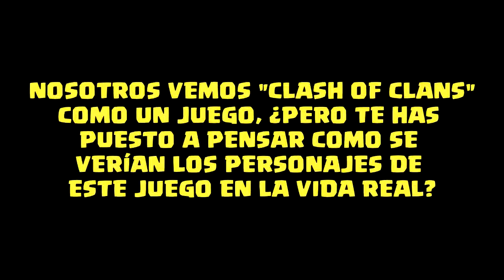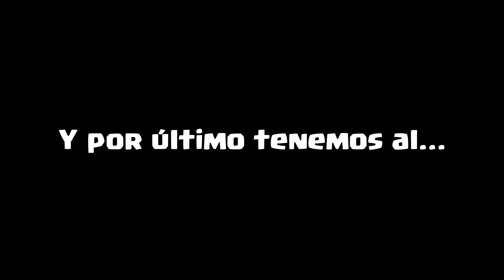clash royale en la vida real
es sensacional ver como son los verdaderas cartas en la vida real faltan algunas participa de mi concurso de 14 mil gemas ve mis video
solo as